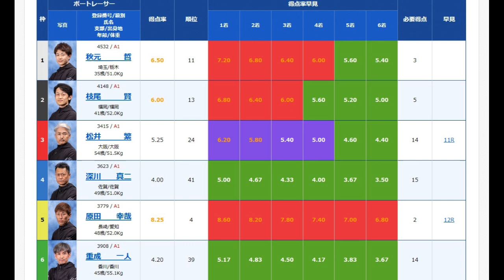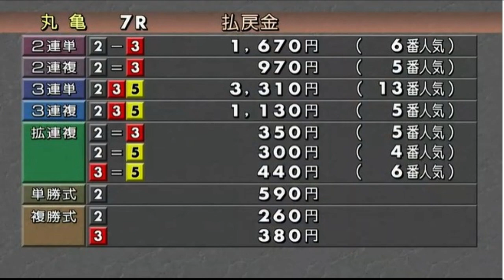【G1丸亀競艇】 あの王者③松井繁を退け2コース進入④深川真二、どうなる?レース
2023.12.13丸亀競艇G1京極賞4日目7R
①秋元哲②枝尾賢③松井繁④深川真二⑤原田幸哉⑥重成一人